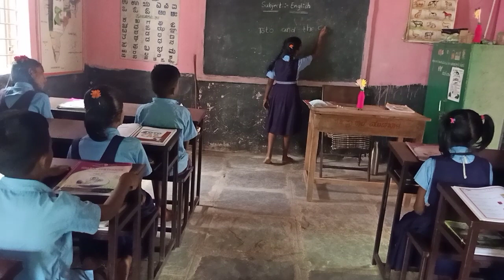ಶಿಕ್ಷಕ ಪರ್ವ.. GLPS ಮುದಬಾಳ. ಹಿರಿಯ ವಿದ್ಯಾರ್ಥಿಗಳಿಂದ ಇಂಗ್ಲೀಷ್ ಪಾಠ ಬೋಧನೆ